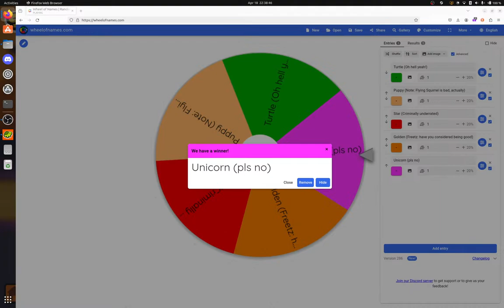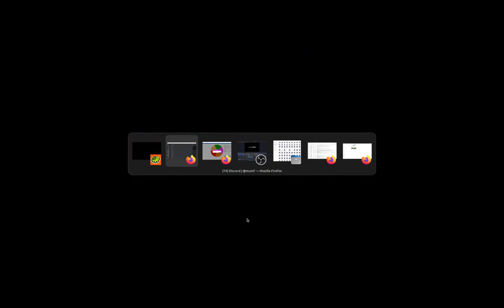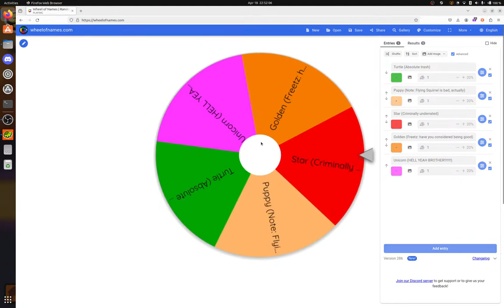Oh My God!! Please work (wombat v mumnf) Game 5 and 6